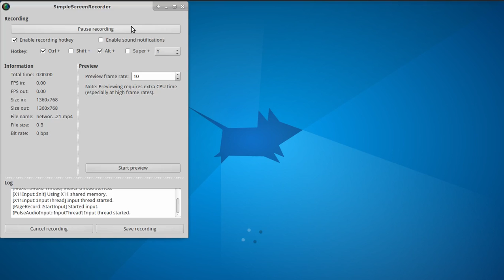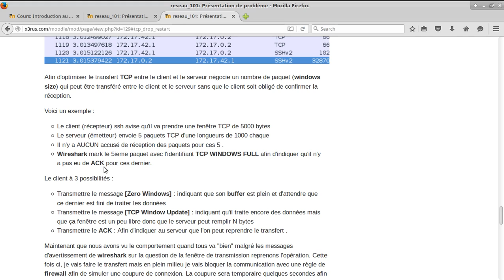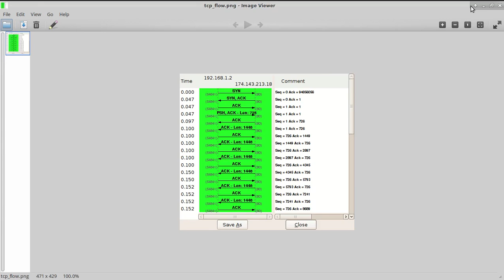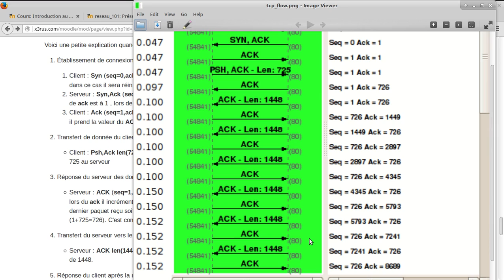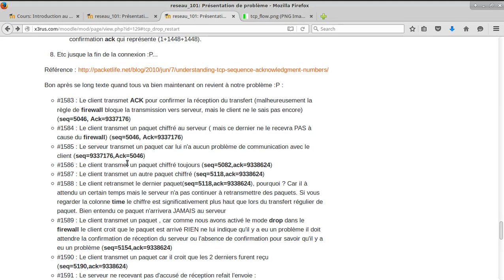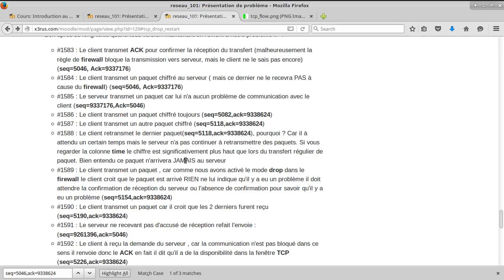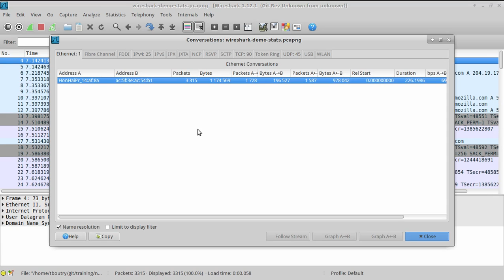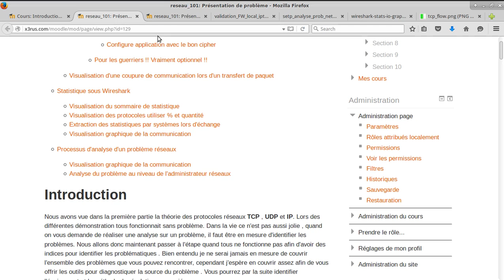Réseau 101 ( Cours 5 , Analyse coupure de communication et FIN)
Présentation d'exemple de problème que vous pouvez rencontrer avec votre réseau et visualisation du correctif et du cheminement d'analyse

Contenu du cours :
* TCP
* Firewall